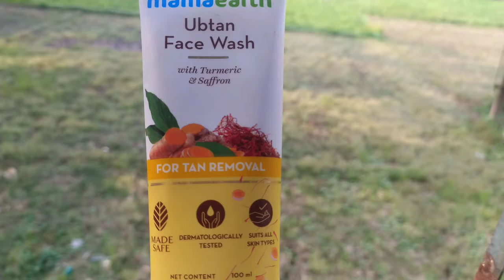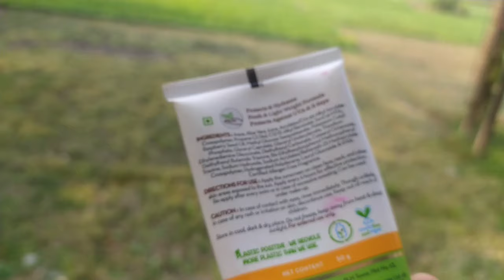আজ পুচকু সোনা বাড়ির সবার সাথে কথা বলল,, গরমের শুরুতে নিজের রুপচর্চা শুরু করলাম।